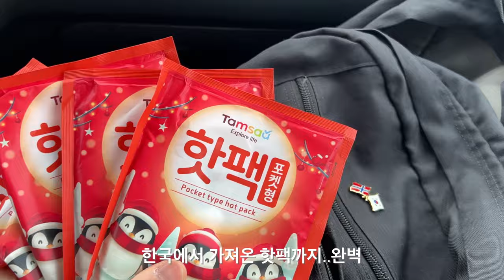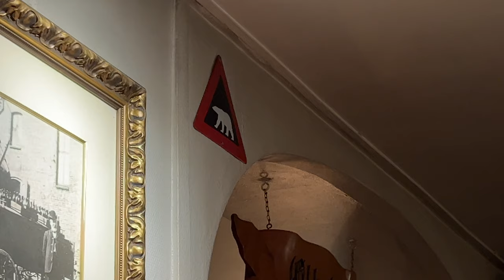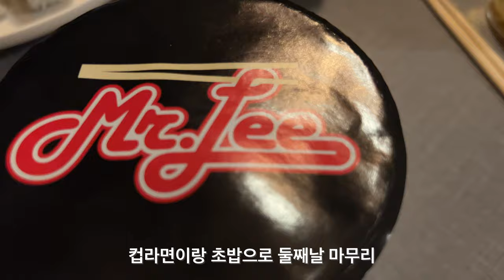노르웨이 브이로그 Norway Vlog l 🐾 개썰매 투어 Dog sledding 🛷 l 트롬쇠 Tromsø